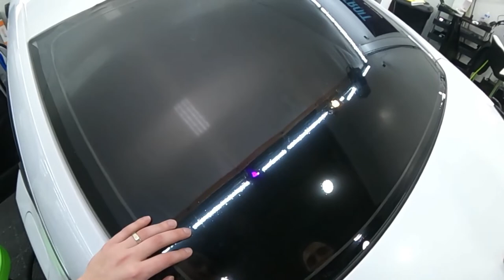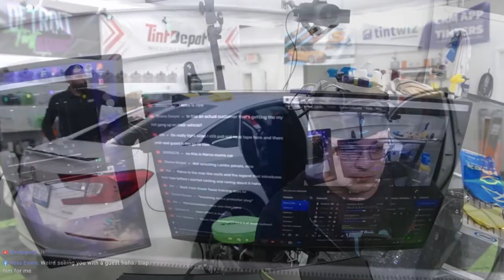Honda Accord Ceramic Tint